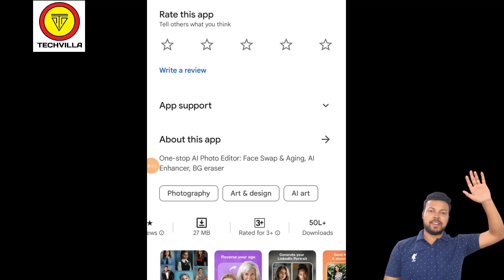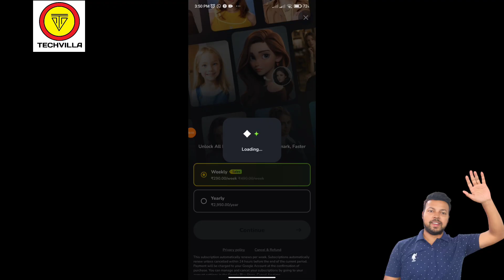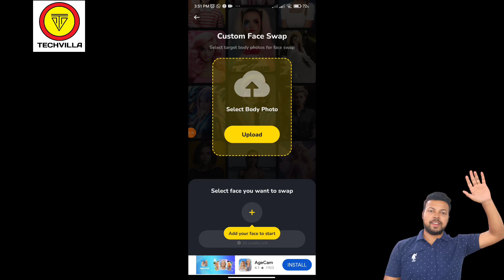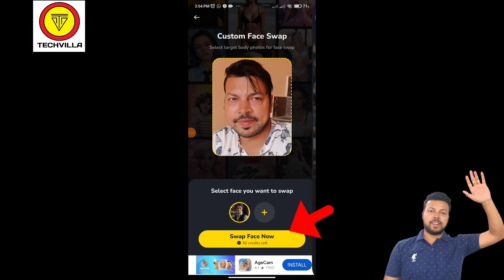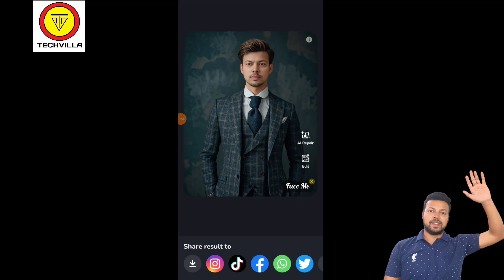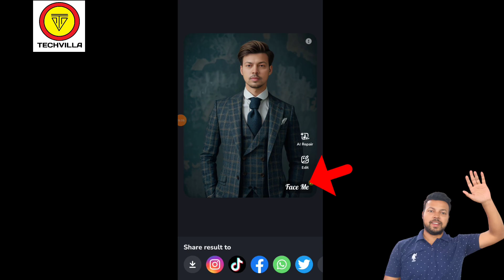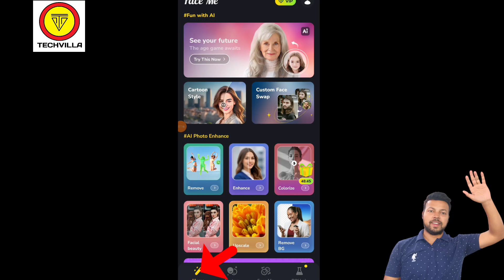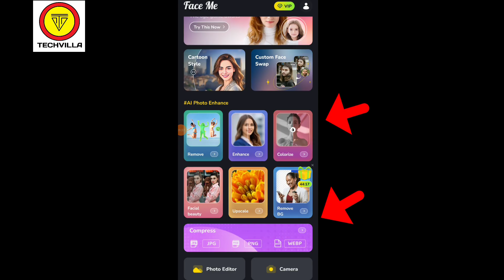how to use face me app